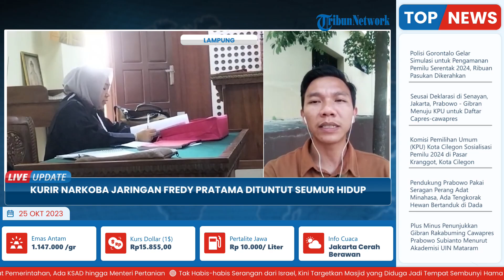Dituntut Seumur Hidup Kurir Narkoba Jaringan Fredy Pratama Ajukan Pledoi, Kuasa Hukum: Terlalu Berat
Laporan wartawan Tribun Lampung, Hurri Agusto
TRIBUN-VIDEO.COM -Terdakwa kurir narkoba jenis sabu seberat 21 kilogram jaringan internasional Fredy Pratama Fajar Reskianto melalui penasihat hukumnya akan mengajukan pembelaan atau pledoi.

Adapun pledoi kurir narkoba jenis sabu atas tuntutan jaksa akan dilangsungkan pada Selasa (31/10/2023) mendatang.

Penasihat Hukum Fajar Reskianto, Adiwidya Hunandika mengatakan, pihaknya mengajukan pledoi lantaran menilai tuntutan jaksa terlalu beret untuk kliennya.(*)

VP: Rania